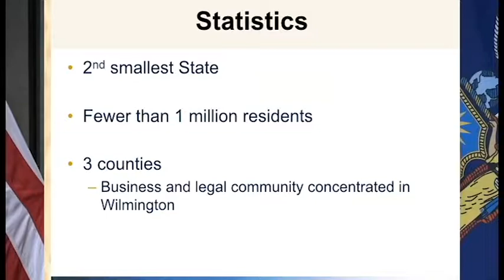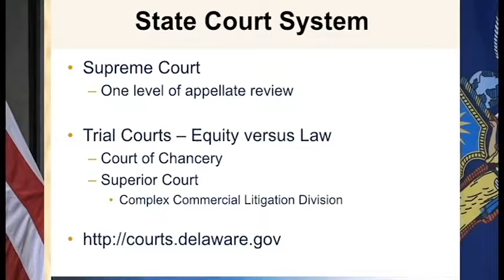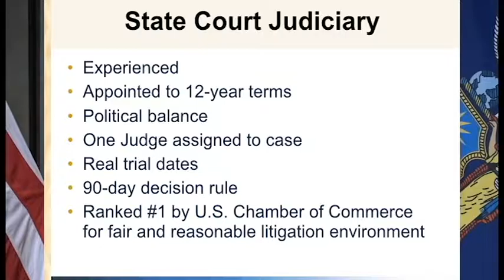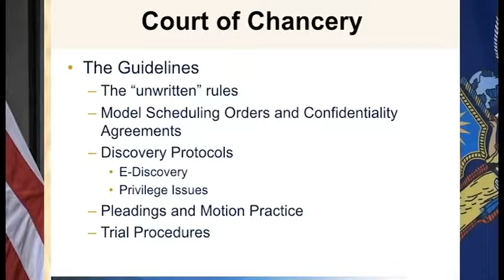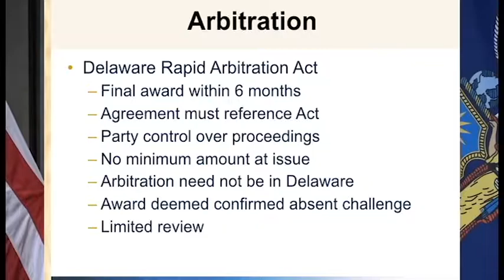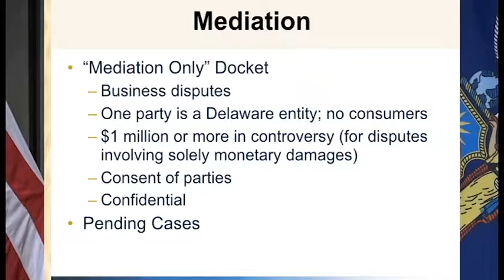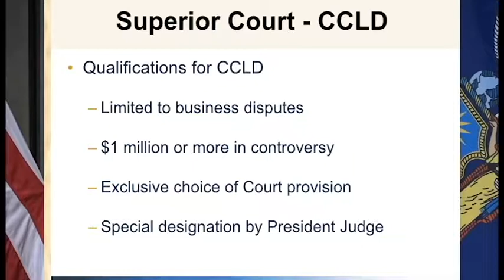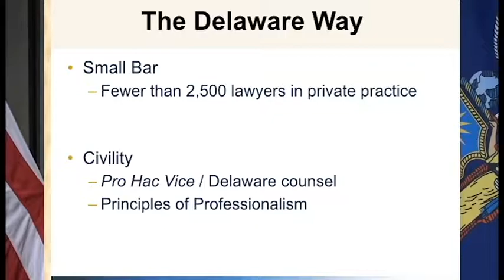Delaware Business Litigation: The National Practice in a Local Court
TRIAL.COM - NYC2017 - Chris Viceconte

Chris Viceconte (Gibbons; Philadelphia, PA) presents at The Network of Trial Law Firms' Litigation Management CLE SuperCourse: More than 60% of the nation’s Fortune 500 companies are incorporated in Delaware. Every in-house litigation manager should have at least a passing familiarity with litigation in Delaware’s Court of Chancery and the Complex Commercial Litigation Division of the Superior Court, including special procedures for technology disputes, arbitration and mediation. Trial lawyer Chris Viceconte will explain how the courts are organized, what relief they can render and how to get great results for your clients in Delaware.